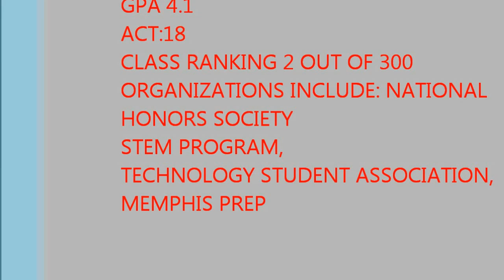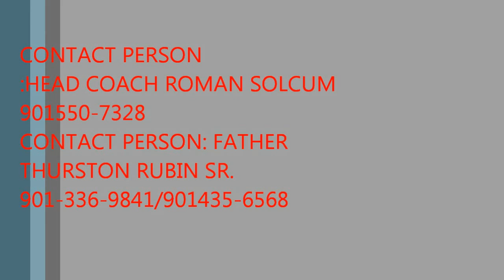NEW THURSTON TJ RUBIN JR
THURSTON RUBIN 2013 SENIOR FOOTBAll HIGHLIGHTS, FAIRLEY HIGH SCHOOL,